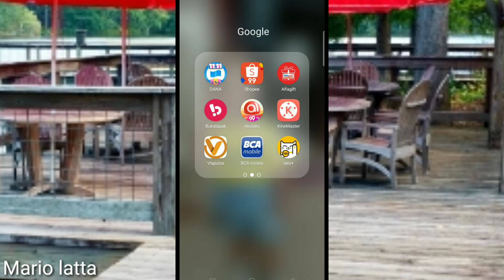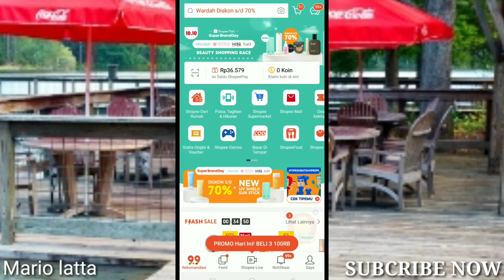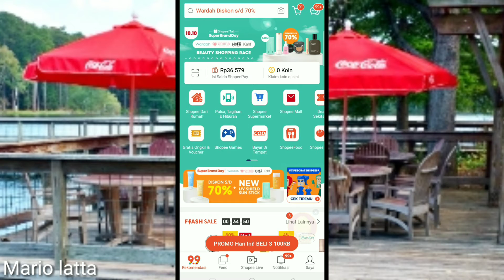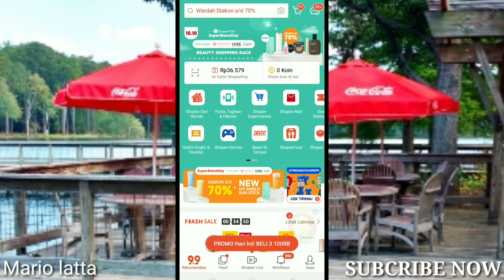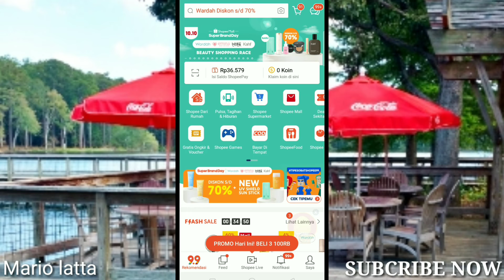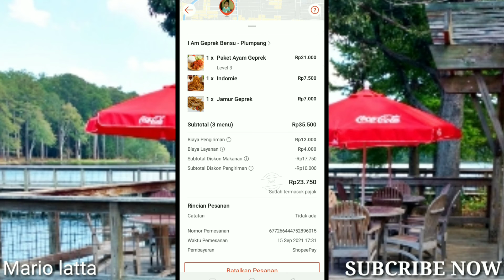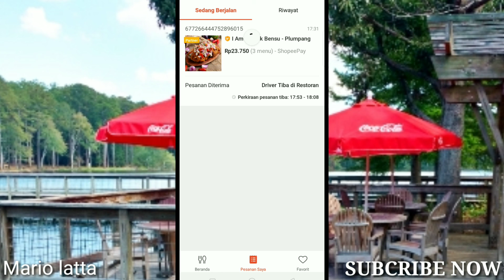Cara Pesan Shopee Food !!Dapet Diskon 50% !! Terbaru 2021.